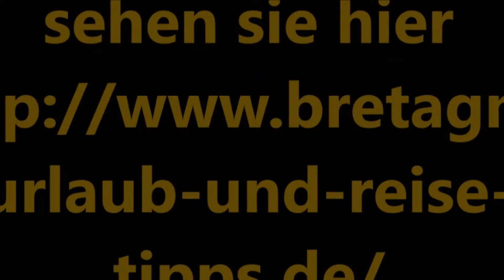Mahé und Agatha im Spiel Teil 1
Bonjour
In diesem ersten Teil sehen sie Agatha und Mahé im ausgelassenen Spiel. Sie haben großen Spaß am Leben.